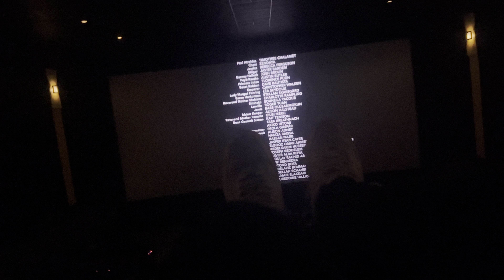Things Are Not Looking Good For Us 🚫👧